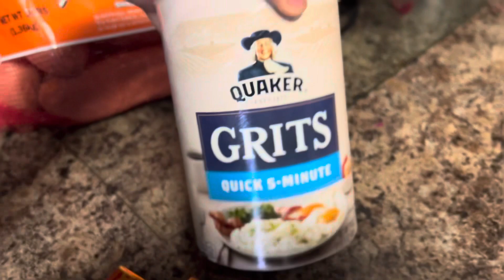MORNING ROUTINE WITH KATIE & MY AUNT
I MADE BREAKFAST IN BED

GAMING CHANNEL 👇🏽👇🏽